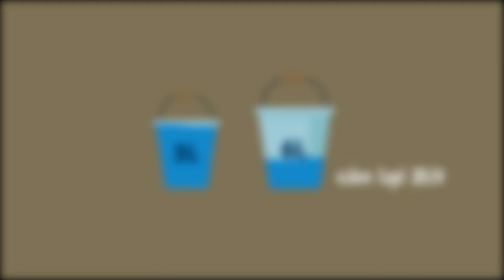Đố vui Mathx | Số 6 | Đồng hồ nào bị hỏng?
Các em cùng tham gia trả lời các câu đố thú vị để thư giãn sau giờ học căng thẳng nhé! :D
Các tập trước: